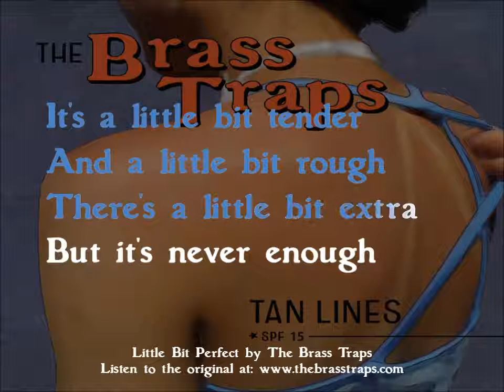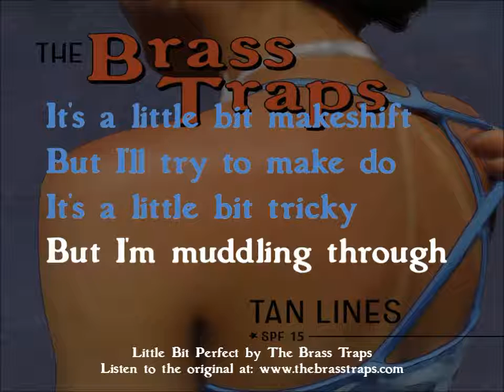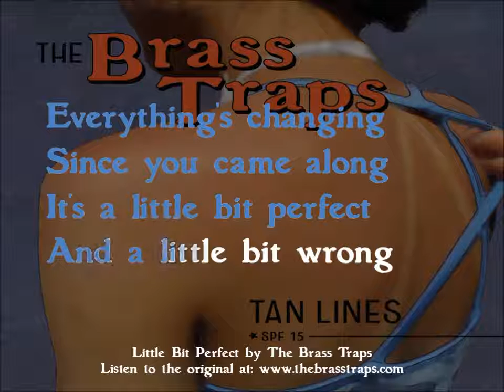Little Bit Perfect by The Brass Traps - Karaoke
Karaoke version